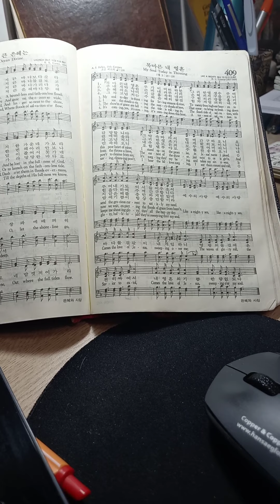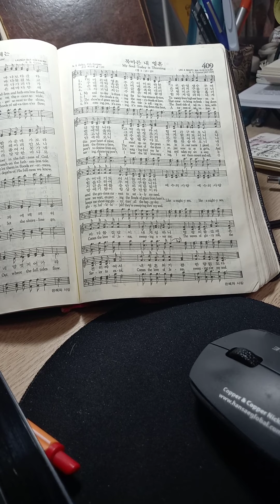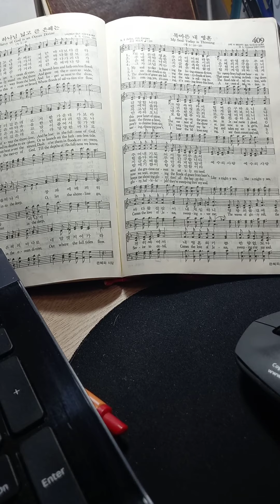My Soul Today is Thirsty 해설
영어찬송에 상당한 신학적 개념이 들어가 있으며 시의 특성에서 볼 수 있는 평행, 반복, 도치 등이 사용됨으로 번역과 해설이 필요하다. 아울러 찬양에 사용되는 영어표현을 익히면 좋겠다는 생각이 들어 이 작업을 시작하게되었다.